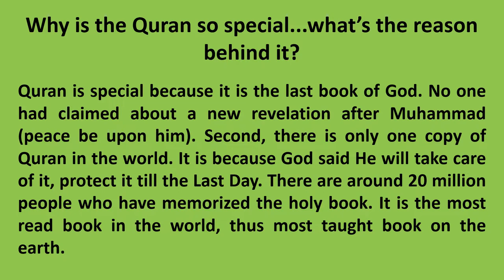Why is the Quran so special…what’s the reason behind it?